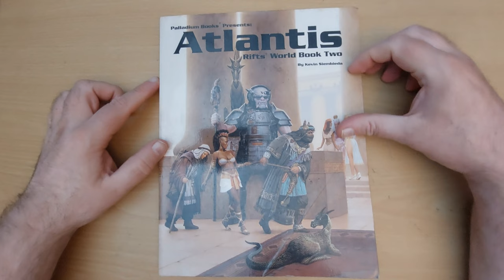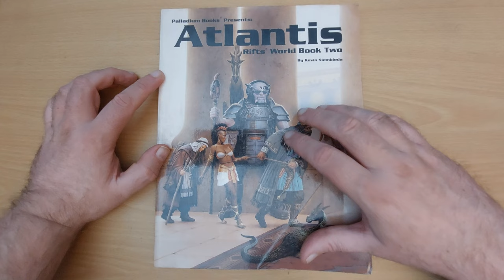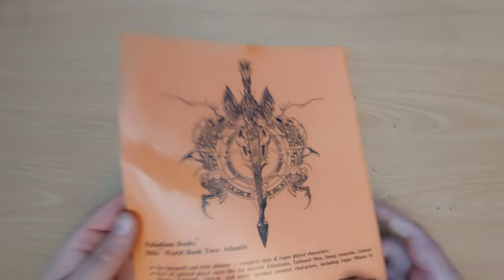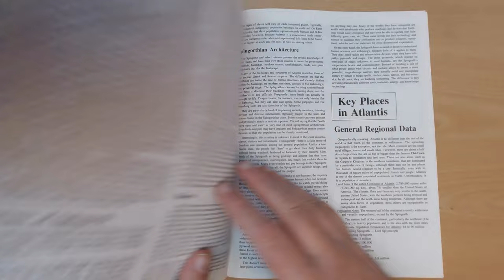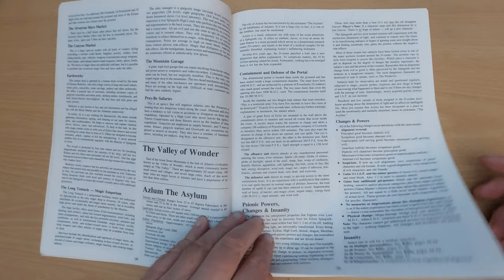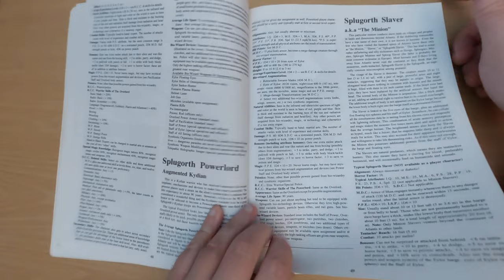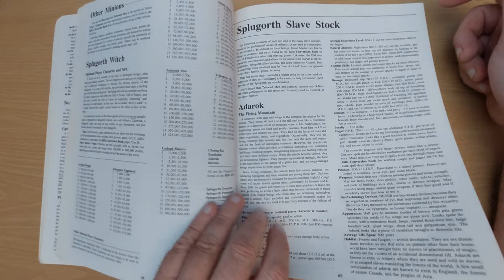Atlantis: World Book Two (Rifts, Palladium, 1992) | Retro RPG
Rifts® Atlantis is an alien civilization transplanted to Earth.

It is a multi-dimensional kingdom inhabited by monstrous aliens dominated by the Splugorth. Ley lines are tapped by giant, mystic pyramids. Anything and anybody can be bought or sold at the Dimensional Market at Splynn, while the city of Dragcona serves as a haven for dragons and supernatural beings. Located in the southern mountains is the Gargoyle Kingdom and to the north is the Valley of Wonders. Alien creatures lay claim to the land and others are sold at the trans-dimensional slave markets.

The Splugorth and their minions are described, complete with attributes and full statistics. They include the High Lords, Conservators (bio-borg), Overlords, Powerlords, Slavers, Sunaj Assassins and others. There are new magic O.C.C.s, new player character races, ancient Atlanteans, bio-wizardry, and much more.

Highlights Include:

Over 20 optional player characters, including Tattooed Men, True Atlanteans, Undead Slayers, Sunaj Assassins, Stone Masters, aliens, and others.
Stone Magic: The manipulation of rock, drawing power from gems, and the wonders of pyramid technology.
Tattoo Magic enables T-Men to bring their tattoos to life, creating mystic weapons, animals and monsters.
Bio-wizardry is the magic of the Splugorth. It is both incredible and horrible, using transmutation, microbes, parasites and symbiotic organisms to enslave, augment or mutate other beings. A truly unique and alien magic.
Rune Magic revealed! Its history, how it works, general types of weapons and a dozen specific rune items of great power. Magic weapons, statues, gems, creatures and creations of all kinds.
Complete stats on the Splugorth and their many minions.
Atlantis, briefly described, including the Gargoyle Kingdom, The Asylum, The Refuge, Dragcona The City of Dragons, Splynn — the capital of Atlantis, The Demon Sea, ley line storms and more.
Illustrated by Parkinson, Long, Ewell, and Siembieda.
160 pages — written by Kevin Siembieda.